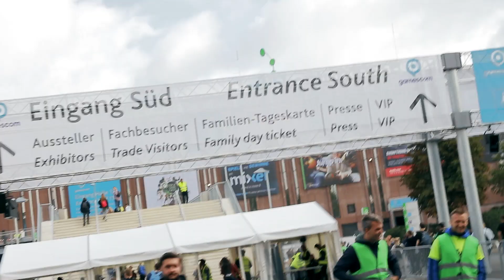Gamescom 2018 - Cinematic Video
Hier mal wieder ein kleines Video, welches die Gamescom 2018 für uns zusammenfasst :)
Habt Spaß dran und teilt es gerne mit euren Freunden!